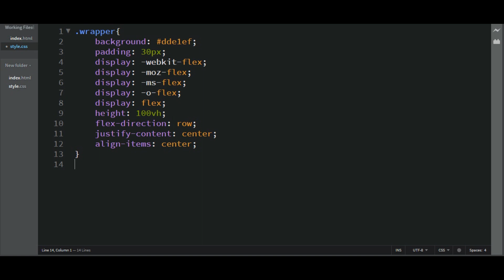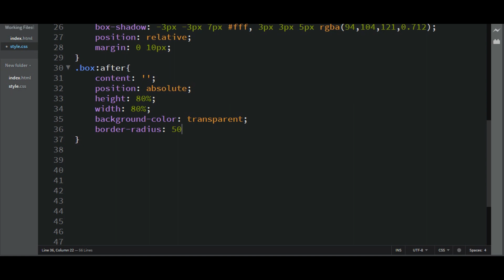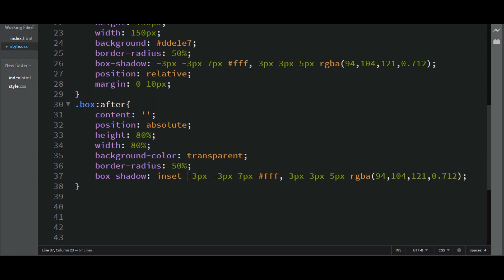Neumorphism Button Design | Neumorphism UI Design Tutorial